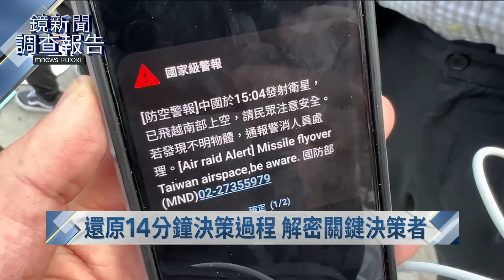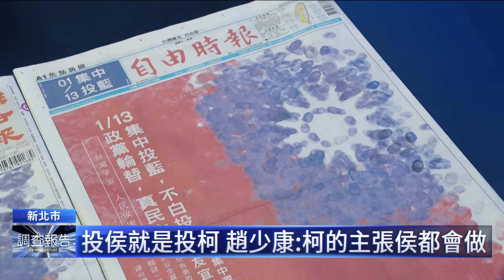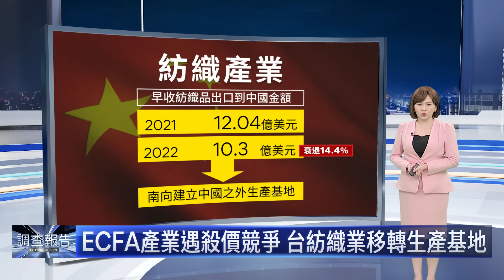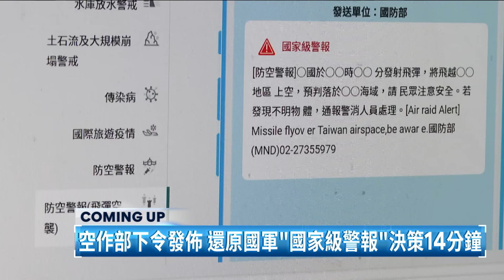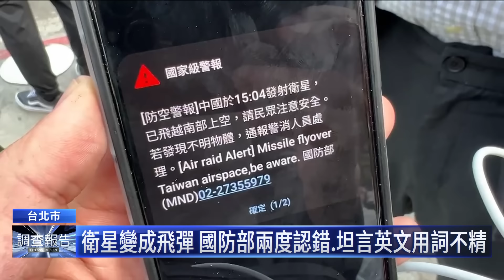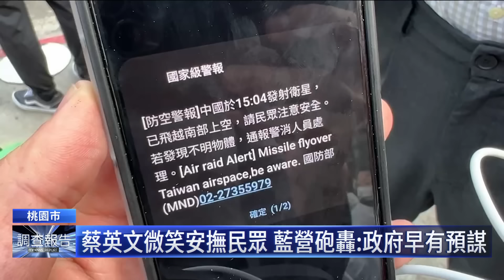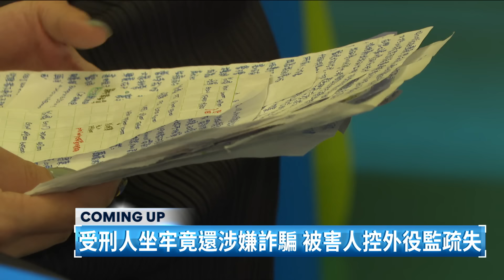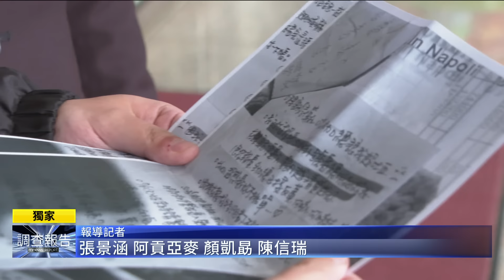2024大選將至 中國軍事、經濟「介選」動作頻頻｜鏡新聞調查報告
台灣大選倒數時刻，中國商務部再出手，1/9表示正在在進一步研究中止ECFA對台關稅減讓的早收清單，影響範圍擴及農漁、機械、汽車零件與紡織產品，學者分析，中國警告意味濃厚，但經濟部與台廠機械業者都強調，其實產業早已進行分散風險，目前評估影響有限。